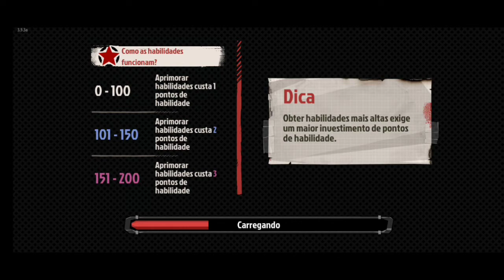Destruindo a base científica e enfrentando o 1° boss em the walking zombie 2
Mais uma gameplay de walking zombie 2, fazendo as missões, enfrentando o Frank traidor, derrotando o 1° boss do the walking zombie 2 e destruindo a base científica. O melhor jogo de sobrevivência para celular, game offline.

Canal dedicado a gameplay de jogos para celular, jogando vários jogos, rpg, mmo, sobrevivência, moba, fps e muitos outros. Trazendo várias dicas de jogos para celular.